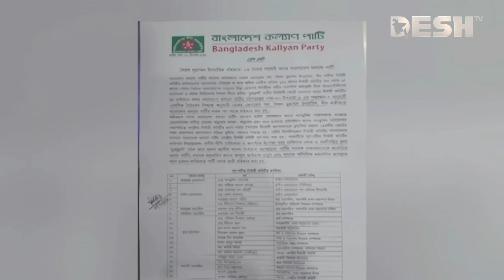সৈয়দ ইবরাহিমকে বহিষ্কার করে কল্যাণ পার্টির নতুন কমিটি | Syed Muhammad Ibrahim | News | Desh TV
»» Office Address:
42, Shaheed Sangbadik Selina Parveen Sarak, Malibag 1217 Dhaka, Dhaka Division, Bangladesh